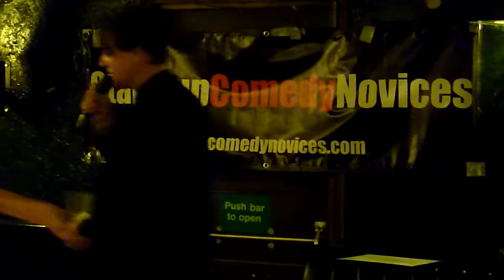Joe at Comedy Novices